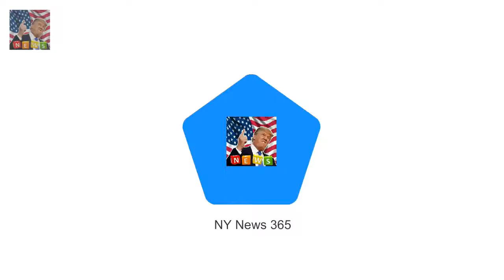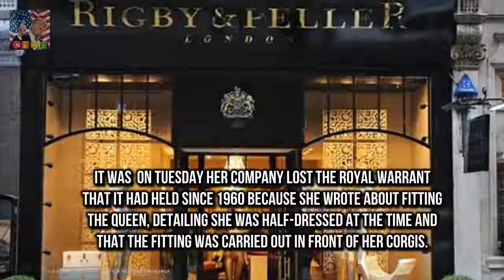Queens official lingerie supplier loses royal support Rigby & Peller based in Kensington can no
Rigby & Peller based in Kensington can no longer display royal coat of arms Former owner June Kentons tell-all book gave details of Queens bra fittings She claimed Diana accepted lingerie posters to give princes William and Harry The upmarket underwear company that supplied lingerie to the Queen has had its warrant scrapped after a tell-all book gave details of royal fittings